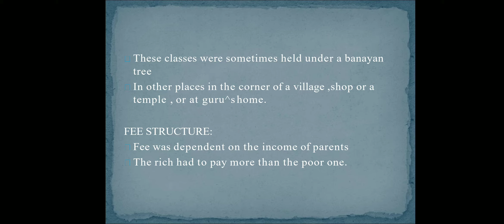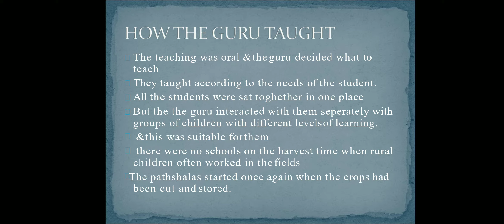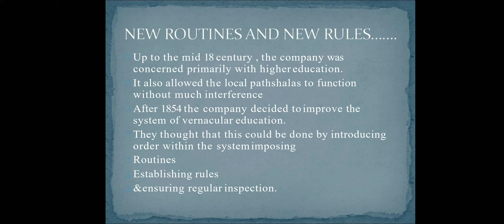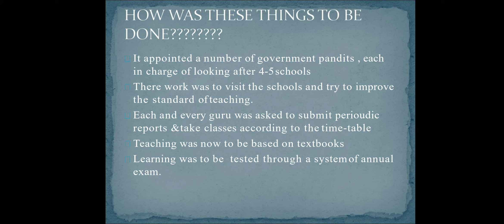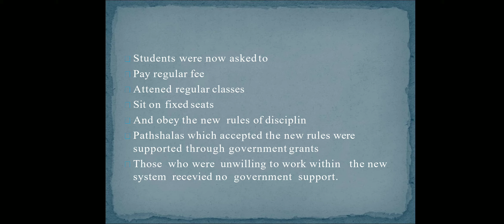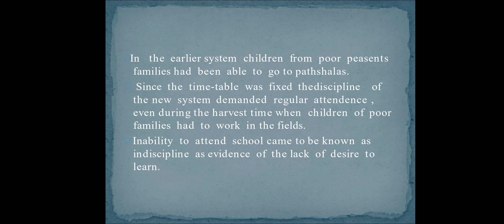Civilising the "native", Educating the nation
part 2
new routines ,new rules